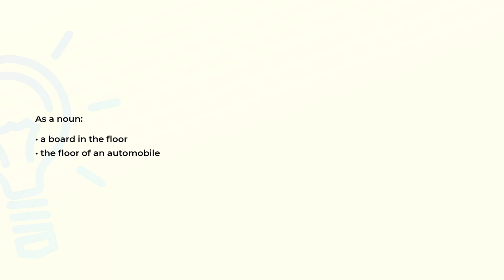What is the meaning of the word FLOORBOARD?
Definition and spelling of the word FLOORBOARD.

(00:00) Intro
(00:07) As a noun
(00:15) Spelling

As a noun (00:07):
• a board in the floor
• the floor of an automobile